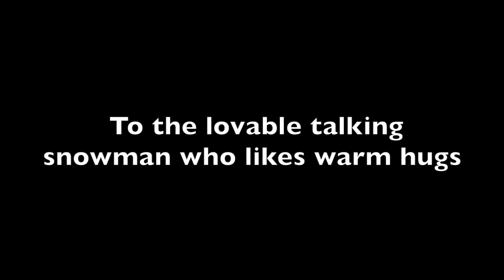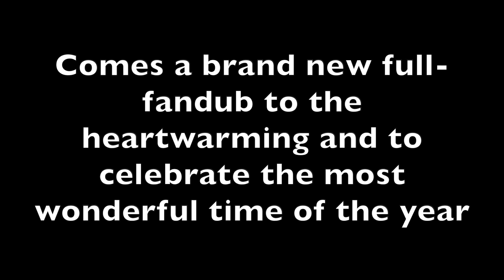The Muppet Christmas Carol Full Fandub Trailer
Hey everyone, I hope that all of you are ready for the most wonderful time of the year and to watch this very special full-fandub trailer of The Muppet Christmas Carol. Plus, this full-fandub will be celebrating the movies 28th anniversary since it was release in theaters on December 11th, 1992. Special thank you to these wonderful and talented people to be apart on this trailer here. To JDubber91, PengVoiceMan2, Amy, Caleb Belyeu, gracierella24601, Caleb the VA, AlchemicWaking, CamDoesDubs and Jessica Pedley. Also, special thank you to Amy, gracierella24601, Disney Mousey and kowabungakelly for their permission to use their trailer to be part of this special trailer which you will about to see. I'll be puttting all of my friends channels and their full fandubs link down below here.

Anyways, that is all I've got to say. If you have any questions or would like to comment on something, please make sure to leave your comment in the comment section below and don't forget to like this video, subscribe to my channel on YouTube, Support me on Patreon, Look at my Facebook Page of my "YouTube Channel" and Follow/Friend me Google. With that said, I am Daniel Temons saying, "Follow Your Dreams" and I hope that of you will have a wonderful and terrifically awesome day. See you later everybody.